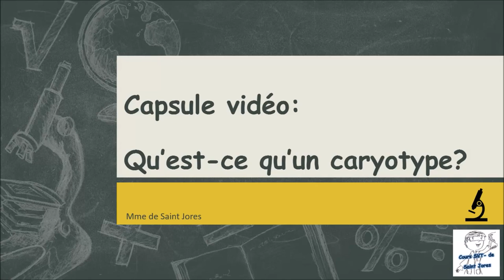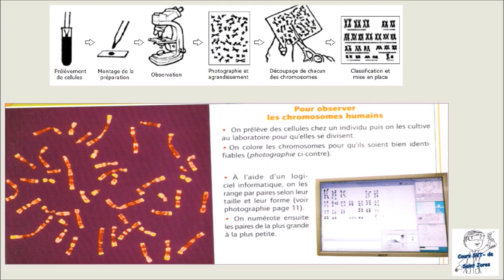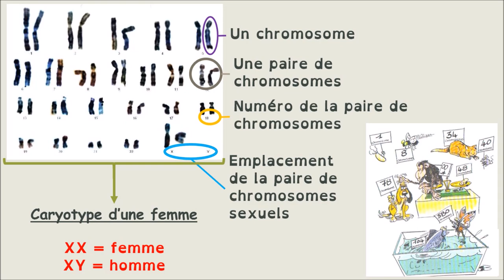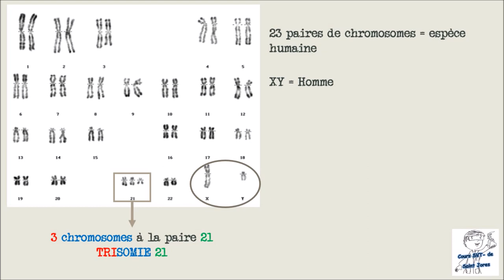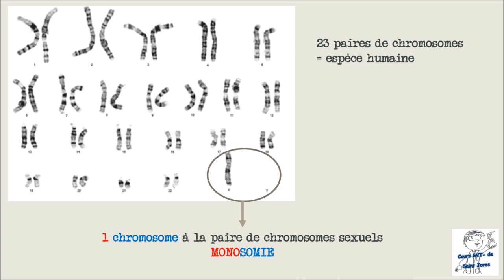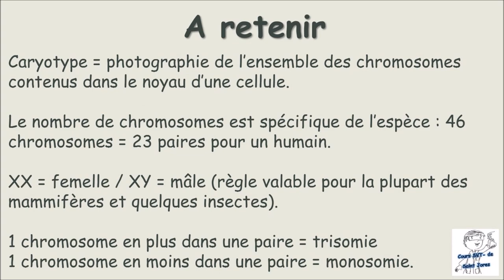Capsule_Caryotype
Vidéo expliquant comment on analyse un caryotype.